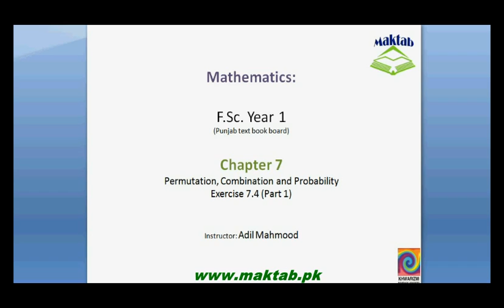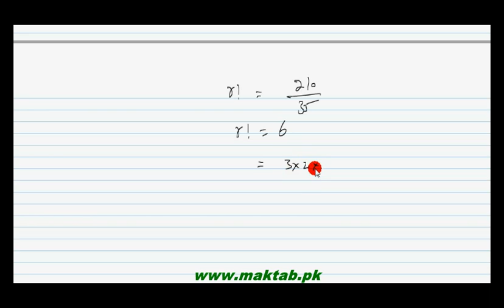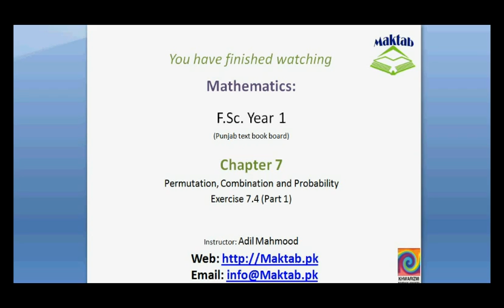FSc Math Book1, Ex 7.4, LEC 15: Q 1-3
This video lecture from Permutation, Combination and Probability (F.Sc. first year Mathematics) covers: Question numbers 1-3 of exercise 7.4. In these questions we evaluate the combinations. Find more e-learning material and educational video lectures in Urdu at maktab.pk. These videos are free to use for promotional and commercial purpose by keeping the credits to Maktab.